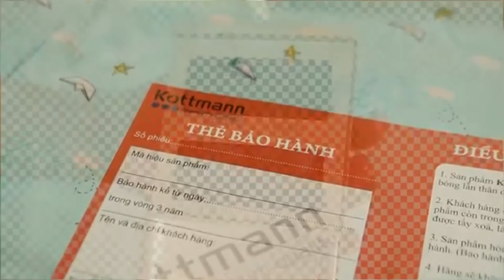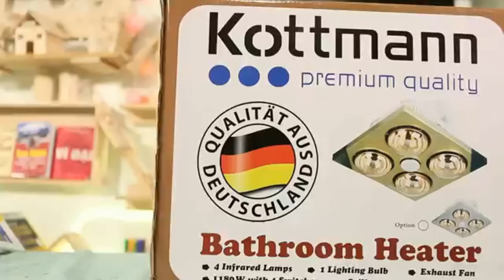Đèn sưởi ấm lắp âm trần giá rẻ